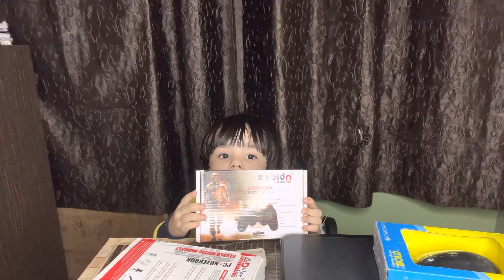इस 2 साल के बच्चे की Unboxing की वीडियो देखो देख कर मजा आ जाएगा this video is only entertainment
unboxing reivew by a child only 2  year old
this video is only entertainment video so guys pls like this video